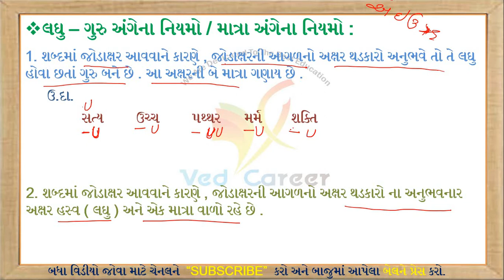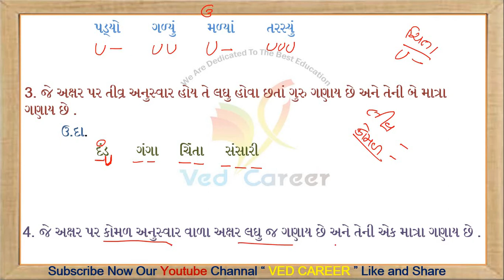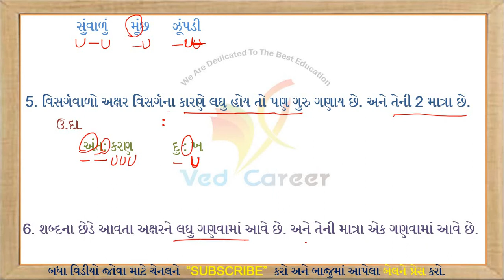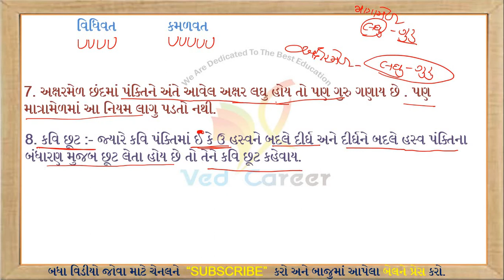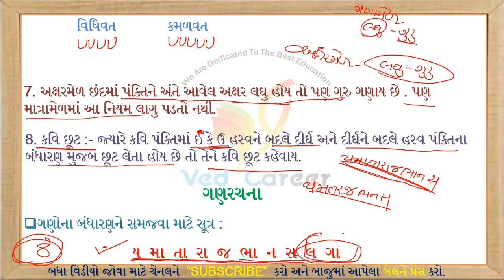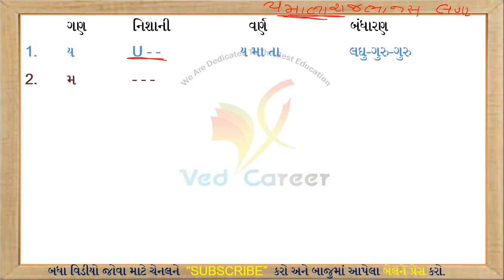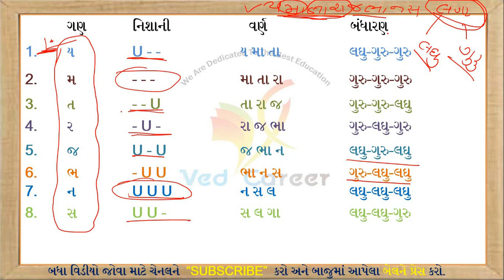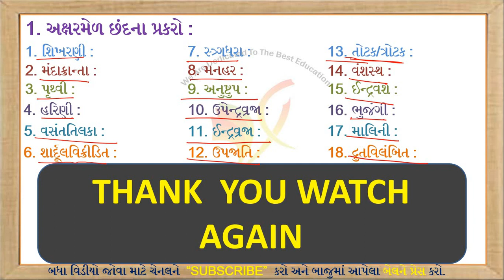છંદ | Chhand | Chhand Gujarati Vyakaran | Chhand bhag - 2 | VED CAREER